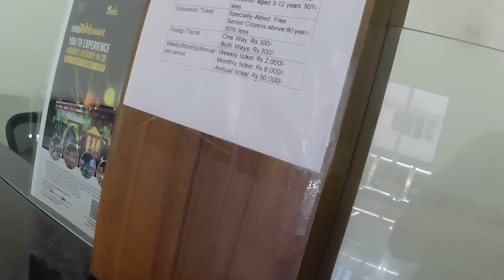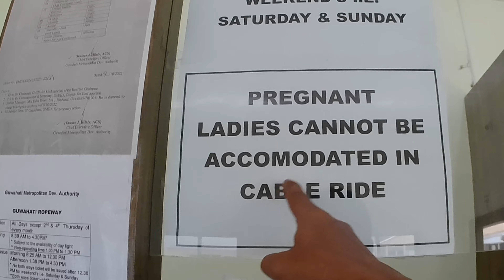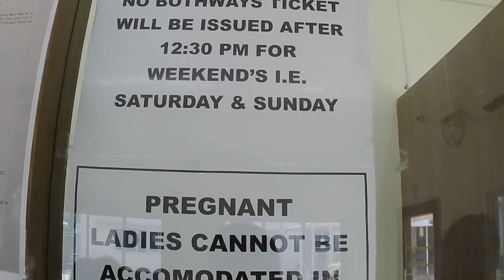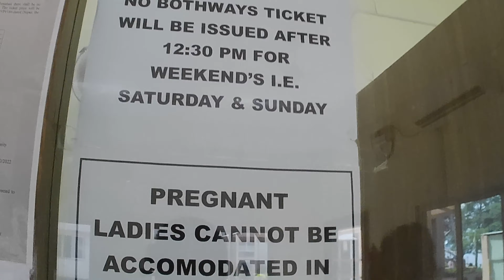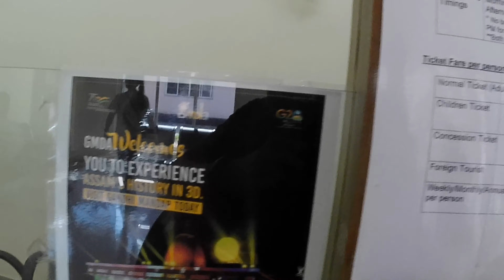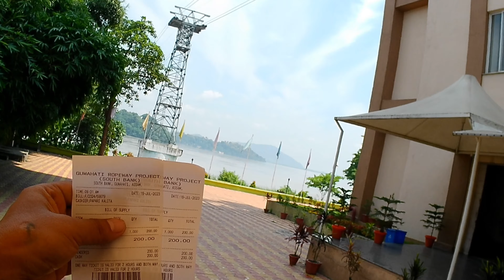First Time GUWAHATI Ropeway Traveling || Cable Travel || Umananda Temple || Brahmaputra River